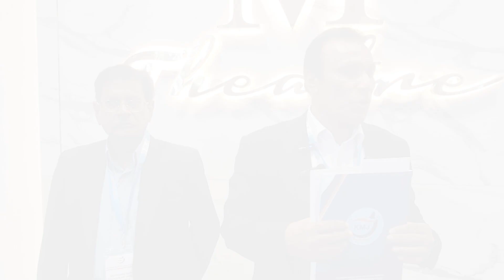மாஜூ ஜெயா கூட்டுறவு நிறுவனம் முன்னோக்கி செல்ல வேண்டும் : டத்தோ இப்ராஹிம் ஷா